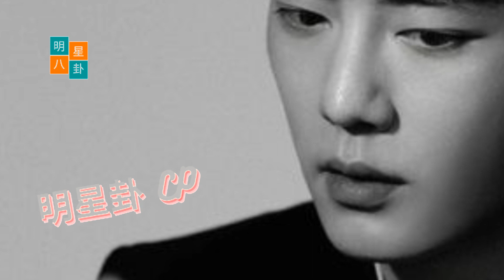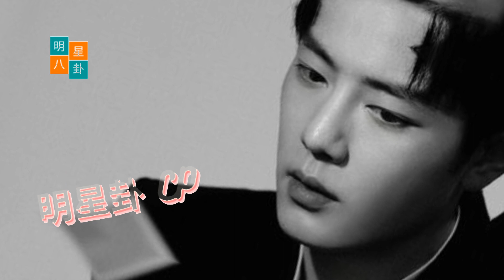王一博领奖特写，可爱至极，身材好，满脸通红，笑容腼腆。肖战爆料签约两部新电影！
Close-up of Wang Yibo receiving the award, very cute, good figure, blushing face, shy smile. Xiao Zhan revealed that he has signed two new movie contracts!xiaozhanwangyibo